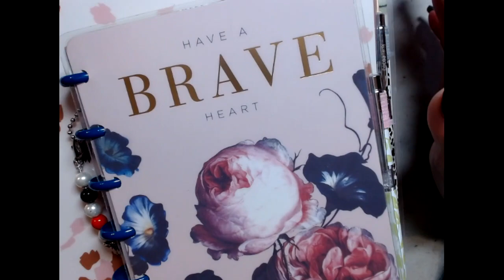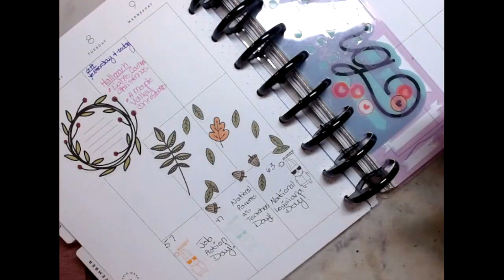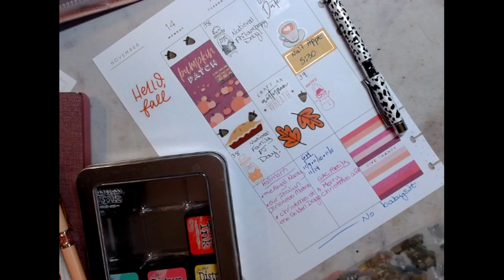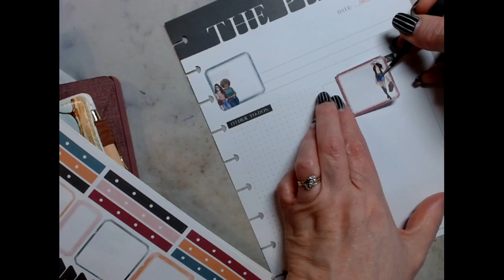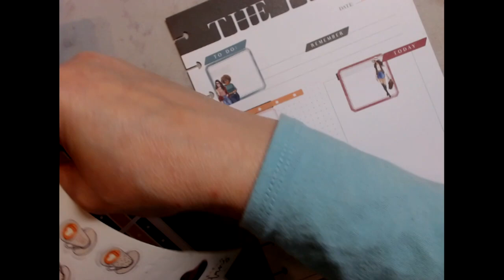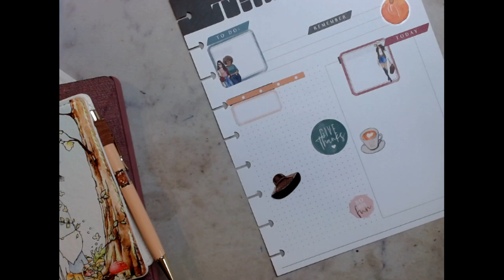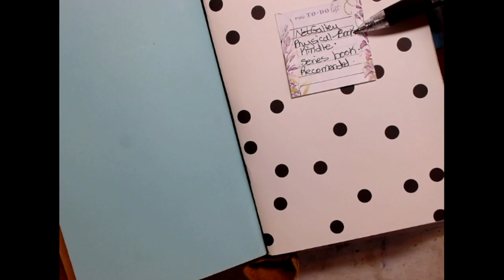What's Going On Today November 16, 2022